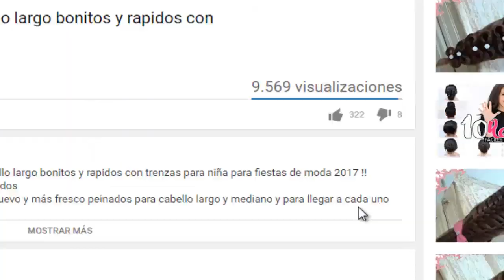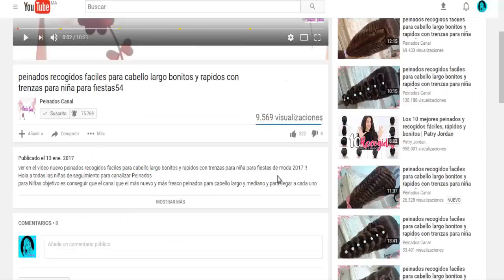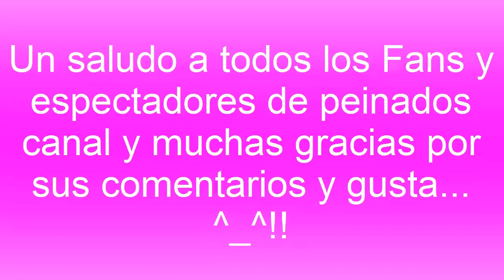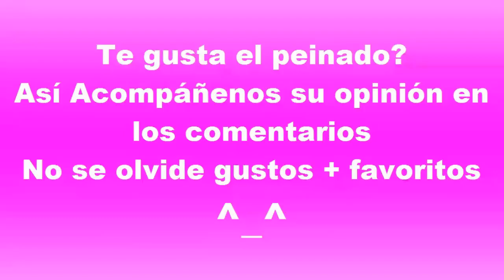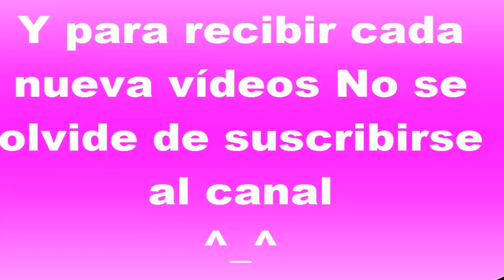Cómo hacer PEINADOS recogidos de colores para chica con trenzas FACILES / RAPIDOS Y BONITOS 18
Cómo hacer PEINADOS recogidos de colores para chica con trenzas FACILES / RAPIDOS Y BONITOS PARA LA ESCUELA Y FIESTAS es bonitos para cabello largo para niñas de moda 2018 VER EL VIDEO ^_^ !